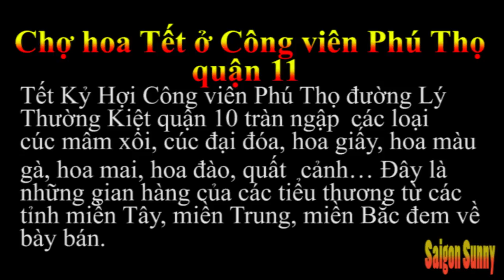Chợ Hoa Tết 2019 ở Trường đua Phú Thọ